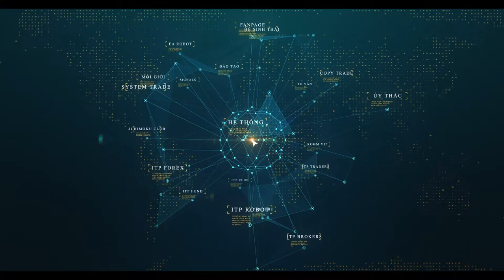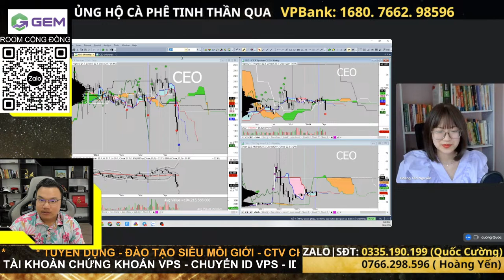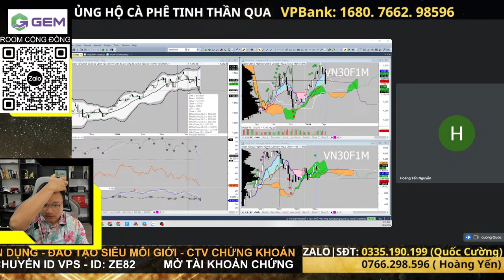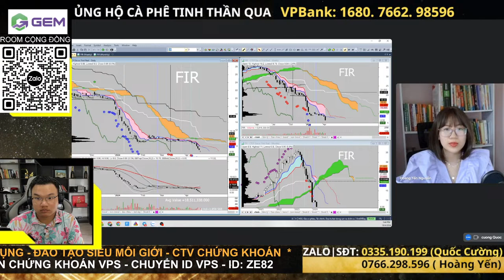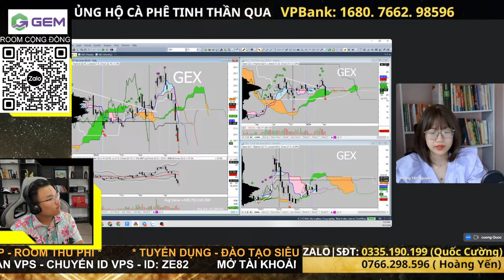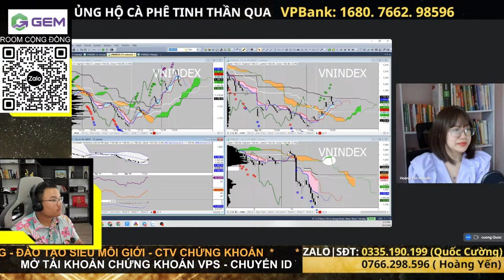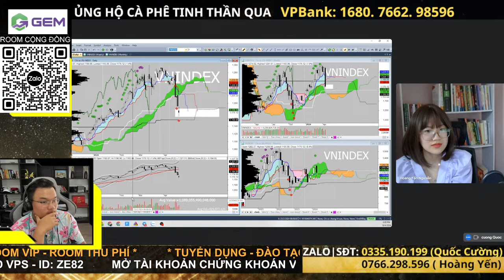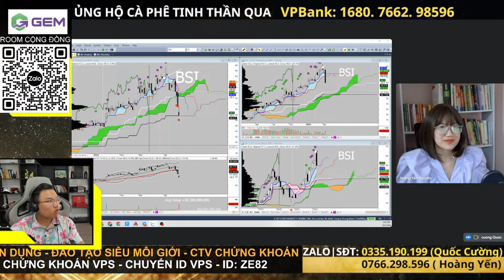Nhận định thị trường chứng khoán hàng ngày | Phân tích vnindex, cổ phiếu tiềm năng hôm nay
Nhận định thị trường chứng khoán. Chương trình nhận định chứng khoán kịch bản khả năng trong dài hạn, trung hạn cũng như ngắn hạn dành đến anh chị hàng ngày. Trong video livestream này Cường và ae ITP cùng anh chị nhận định diễn biến của thị trường chứng khoán hôm nay diễn biến thế nào, khả năng trong ngắn trung hạn trong thời gian tới?

👉 Mời cafe ủng hộ qua stk : TECHCOMBANK- 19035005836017-  Đặng Quốc Cường